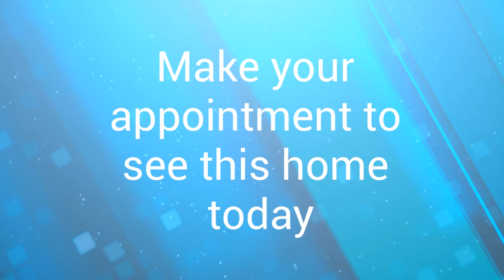240 Sherri Dr